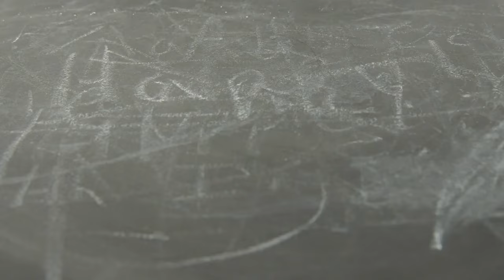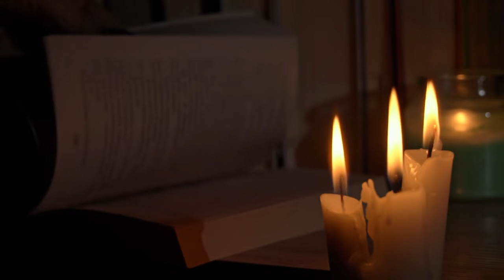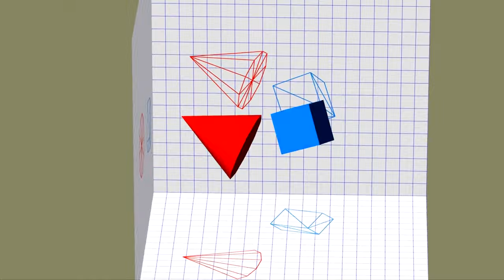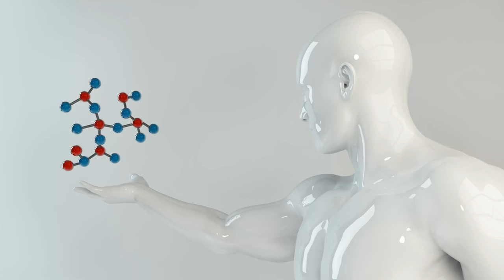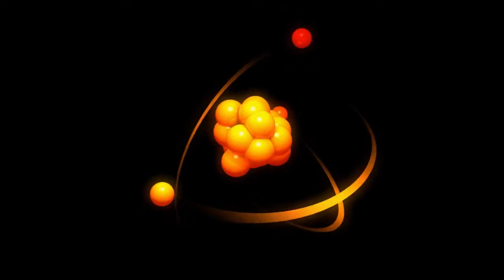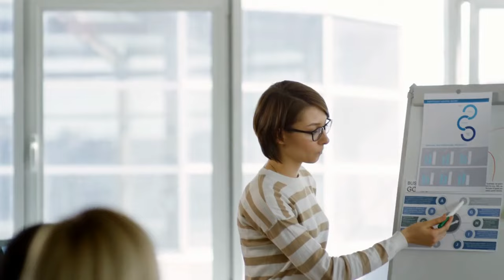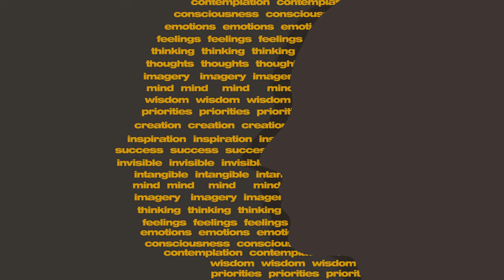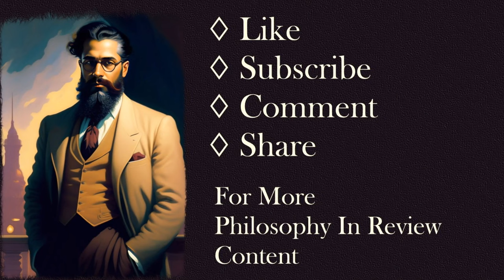Eliminativism - The Radical Philosophy of the Mind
Eliminativism is a radical philosophical theory that holds that certain folk psychological concepts, such as beliefs, desires, and emotions, do not exist. Eliminativists argue that these concepts are either false or useless, and that we should eliminate them from our scientific and philosophical vocabulary.

This video will explore the philosophy of eliminativism in detail. We will discuss the arguments for and against eliminativism, as well as the implications of eliminativism for our understanding of the mind.